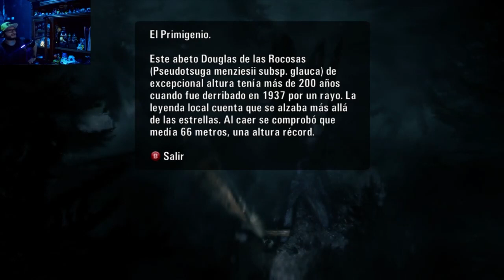Alan Wake Ep 2 ElDavidMnj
Qué onda razita, aquí el episodio dos de Alan Wake, espero lo hayas disfrutado :3, dejen ahí un comentario si les gustó y si no también alv, les mando un besillo en el yasabendonde
Me cuentro en las redes como ElDavid_Mnj